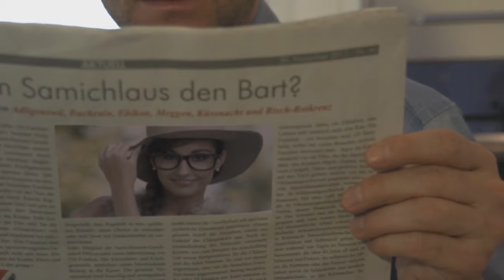Pat Farrell feat. John Anselm - Saving My Love (Official Video) TETA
Teta Making Music LTD. 2013